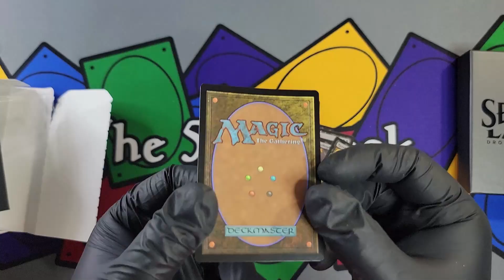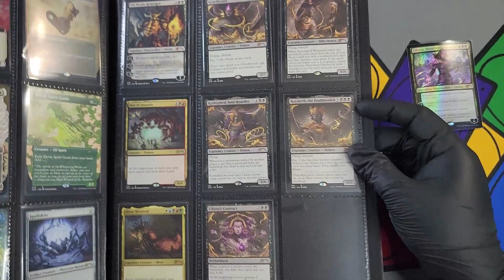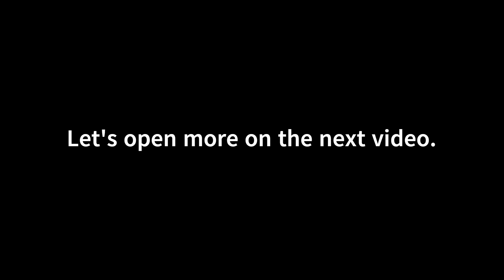Unboxing 59 - Secret Lair Drop - Artist Series: ZIUK - Read the Fine Print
Unboxing, sleeving, and storing in a 9-pocket side loading binder.

Mr. ZIUK